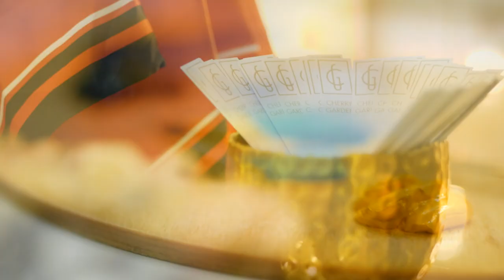Kossuth rádió-Trend-idők | Interjú Ráth Márton festőművésszel